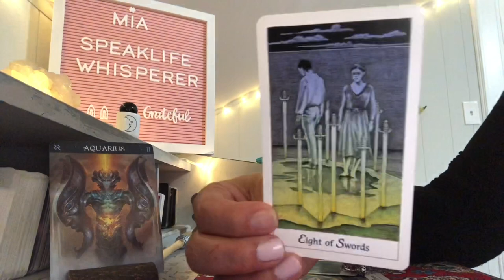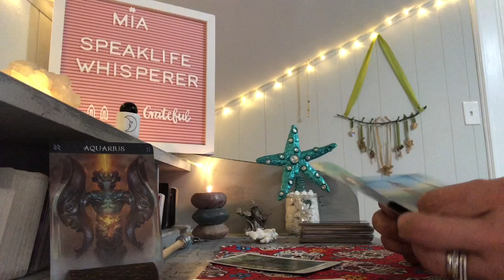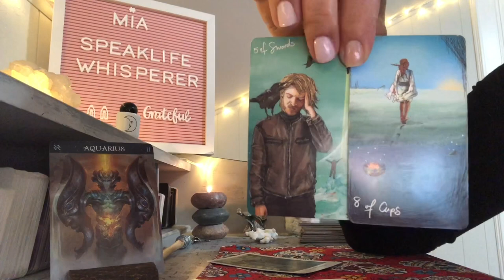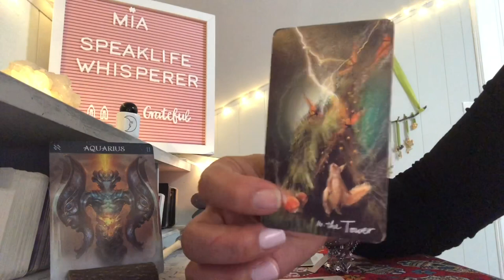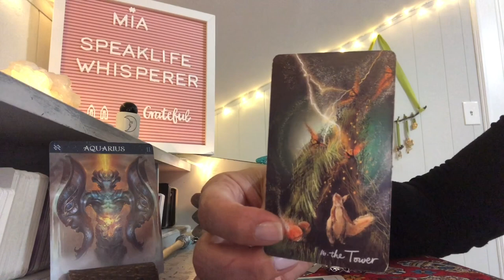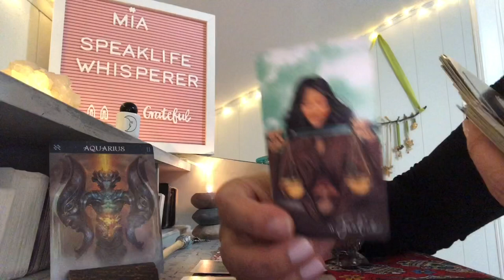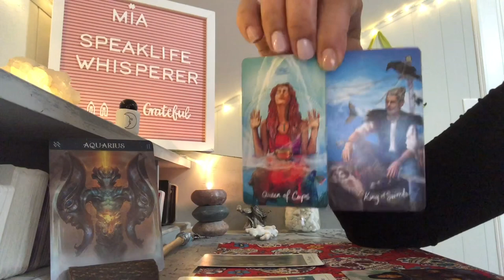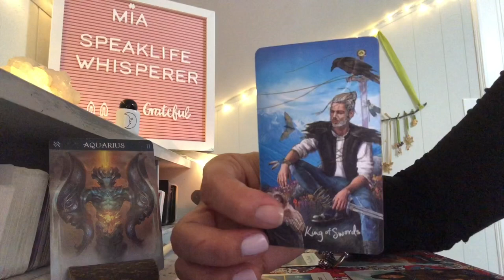AQUARIUS 🦌TIME FOR A CLEAN SLATE 🦌 NOVEMBER 2020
Tuesday        Listen 👂🏼